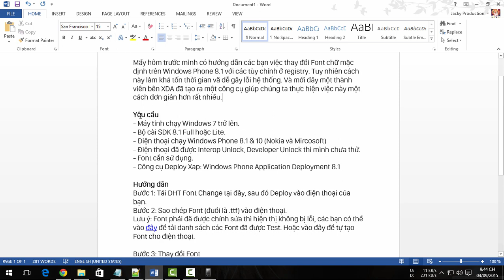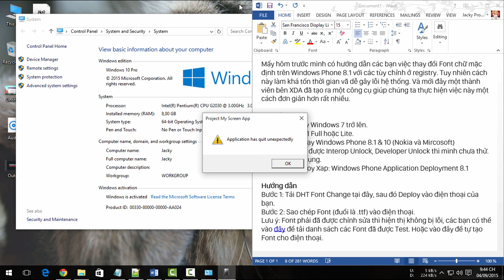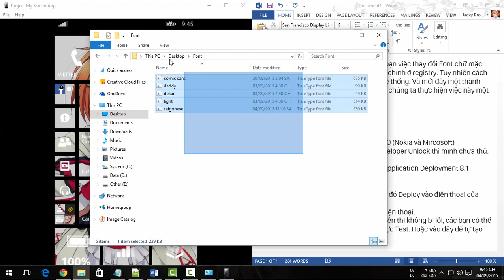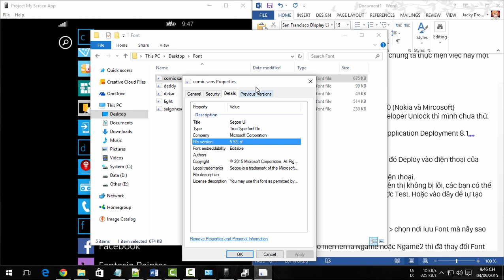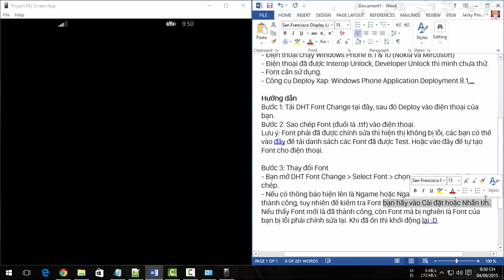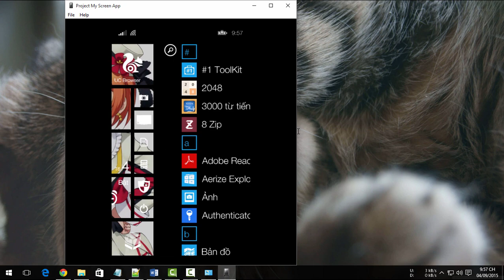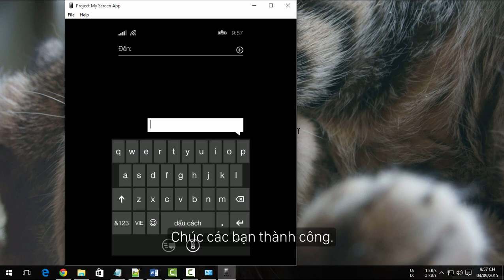Hướng dẫn thay đổi Font mặc định cho Windows Phone 8.1 & 10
Mấy hôm trước mình có hướng dẫn các bạn việc thay đổi Font chữ mặc định trên Windows Phone 8.1 với các tùy chỉnh ở registry. Tuy nhiên cách này làm khá tốn thời gian vã dễ gây lỗi hệ thống. Và mới đây một thành viên bên XDA đã tạo ra một công cụ tên là DHT Font Change giúp chúng ta đổi phông chữ hệ thống bằng vài thao tác nhỏ.

★ Yêu cầu
- Máy tính chạy Windows 7 trở lên.
- Bộ cài SDK 8.1 Full hoặc Lite.
- Điện thoại chạy Windows Phone 8.1 & 10 (hãng Nokia hoặc Mircosoft)
- Điện thoại đã được Interop Unlock, Developer Unlock thì mình chưa thử.
- Font cần sử dụng.
- Công cụ Deploy Xap: Windows Phone Application Deployment 8.1,...
- DHT Font Change: dùng để thay đổi Font hệ thống.

★ Hướng dẫn
● Bước 1:  Deploy DHT Font Change tại đây vào điện thoại của bạn.
● Bước 2: Sao chép Font (đuổi là .ttf) vào điện thoại.
Lưu ý: Font phải đã được chỉnh sửa cũng như đã được việt hóa thì không bị lỗi hiện thị cũng như đối với máy sử dụng ngôn ngữ là tiếng việt.
● Bước 3: Thay đổi Font
- Bạn mở DHT Font Change\ Select Font\ chọn nơi lưu Font mà nãy sao chép.
- Nếu có thông báo hiện lên là Ngame hoặc Ngame2 thì đã thay đổi Font thành công, tuy nhiên để kiểm tra Font đã hoạt động được chưa bạn hãy vào Cài đặt hoặc Nhắn tin. Nếu thấy Font mới tức là Font đã là đã đổi được, còn Font mà bị nghiêng là Font bị lỗi phải chỉnh sửa lại. Khi đã ổn thì khởi động lại và thưởng thức thành quả.
- Nếu muốn về Font mặc định bạn vào DHT Font Change\set Default\ khởi động lại điện thoại.

* Tag: How to change the default font for Windows Phone 8.1 & 10; How to patch Windows Phone 8.1/ Windows Mobile 10